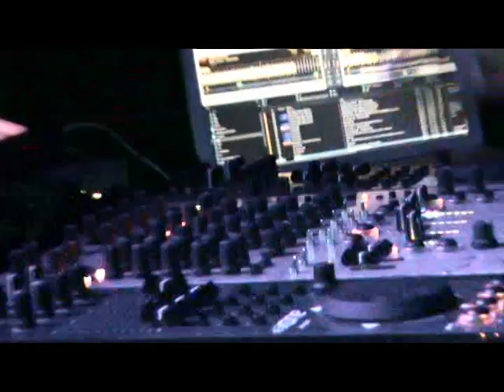FESTIVAL CORUÑA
SESIO DE CHRIS LIEBING  EN  AMNESIA  IBIZA FESTIVAL CORUÑA  BY PHOTO-RAVE.COM